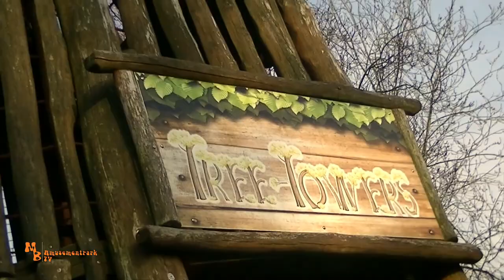Tier- Freizeitpark Thüle / Saisonstart 2019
Moin! Am 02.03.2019 war ich zum Saisonstart im Tier- Freizeitpark Thüle. Eine Kombination aus Tierpark und Freizeitpark. Neben einem großen, sehr schönem Tierpark mit über 500 Tieren aus aller Welt, wie weißen Löwen und Tigern, das Krallenaffenhaus, die begehbare Kattaanlage, bietet der Sympatische Park nahe Cloppenburg auch einen voll ausgestatteten Freizeitpark. Dieser bietet im übrigen einige Interessante Fahrgeschäft. Eines davon ist sogar Einzigartig in Deutschland! Im hinteren Teil des Parks versteckt sich das neuste Themengebiet des Parks, das Njordland. Ein riesiges Spielgebiet wo auch Erwachsene ins schwitzen kommen dürfen. Auf jedenfall ist dieser Bereich ein echtes Highlight geworden im Tier- Freizeitpark Thüle.  Viel Spaß beim anschauen des Videos!